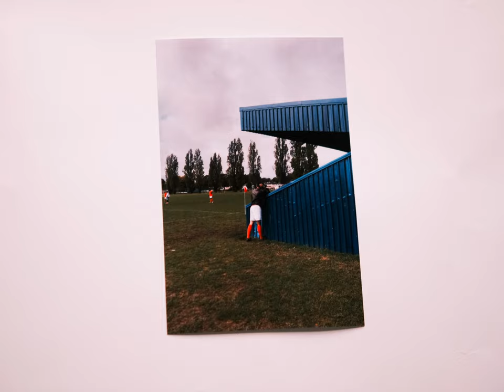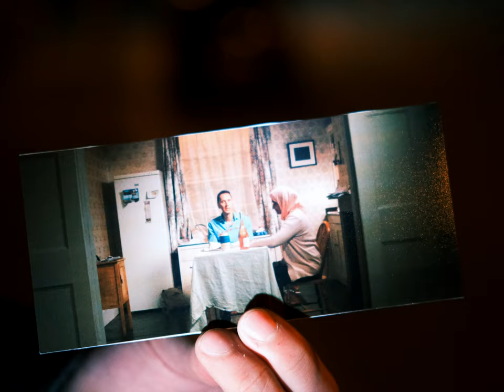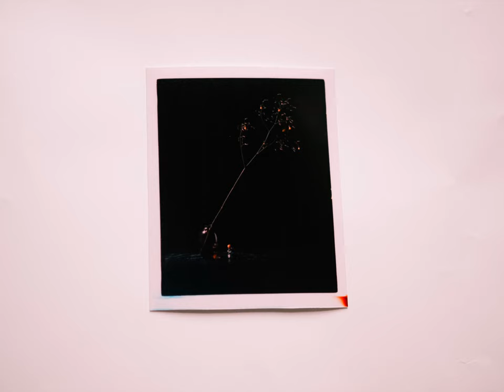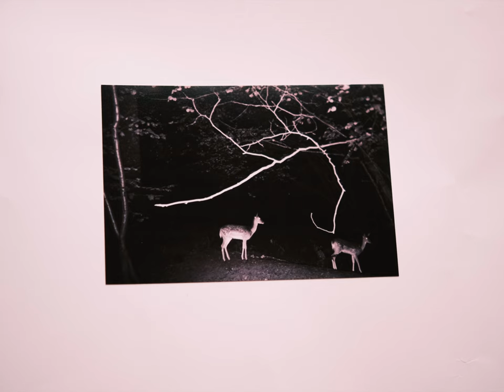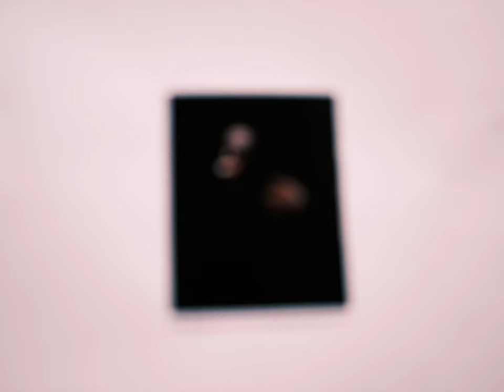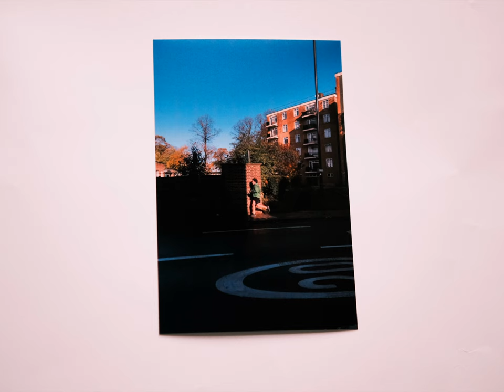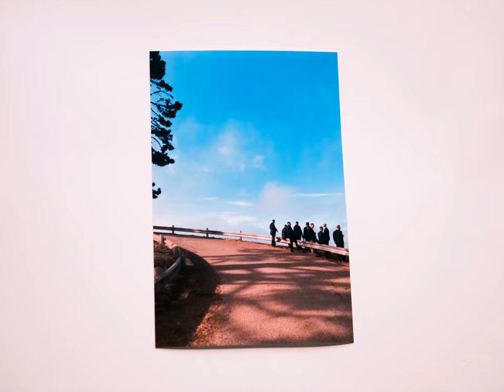make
Our Second Cousin asks if it's possible to take the idea of the image out of its framing.